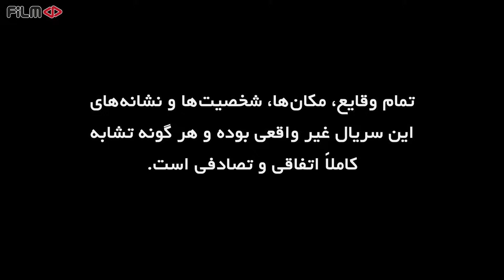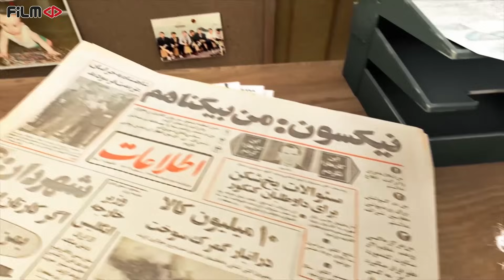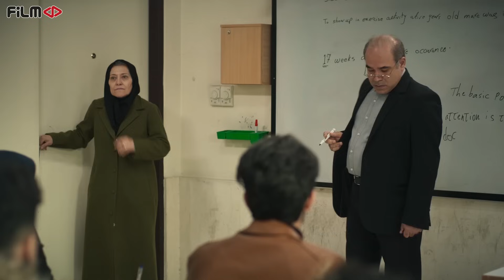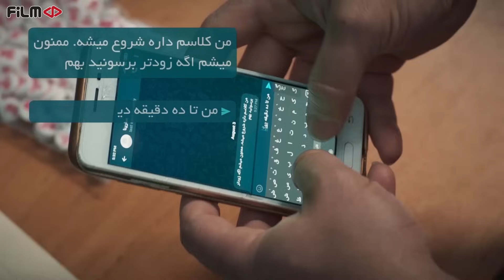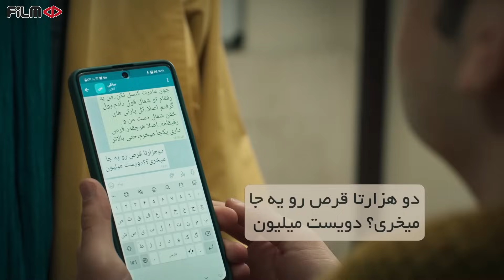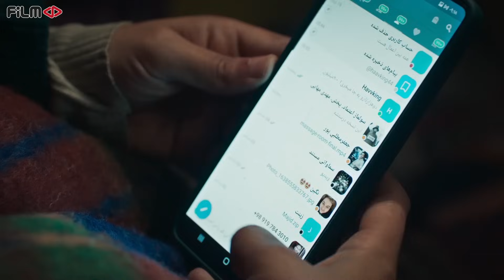سریال آنتن - قسمت 7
گوهر همراه با هم اتاقی هایی خود که با حکم اخراج از خوابگاه روبرو شده اند، به دنبال راهی برای حل این مشکل می گردند، اما...

گوهر پس از فوت همسرش یک سال درس می خواند و با موفقیت در آزمون کنکور در رشته پزشکی قبول می شود. حالا او با نوه اش هم دانشگاهی می شود و همین موضوع ماجراهایی را در خانواده و دانشگاه پیش می آورد.
بازیگران:
پژمان جمشیدی، هادی کاظمی، رویا افشار، مرجانه گلچین، الیکا عبدالرزاقی، نعیمه نظام دوست و اصغر سمسارزاده

کارگردان: ابراهیم عامریان
نویسنده: حمزه صالحی
تهیه کننده: ابراهیم عامریان

سال پخش: 1401
Gohar, along with her roommates, who have faced the expulsion order from the dormitory, are looking for a way to solve this problem, but ...

After the death of her husband, Gohar studied for a year and successfully passed the medical entrance exam. Now She is going to be a university student with her grandson, and this issue brings adventures in her family and the university.
Serial Anten - Episode 7

Cast:
Pejman Jamshidi, Hadi Kazemi, Roya Afshar, Marjaneh Golchin, Elika Abdul Razzaghi, Naimeh Nezam Doost and Asghar Semsarzadeh.

Director: Ebrahim Amerian
Author: Hamze Salehi
Producer: Ebrahim Amerian

Release: 2022
Genre: Comedy, Family